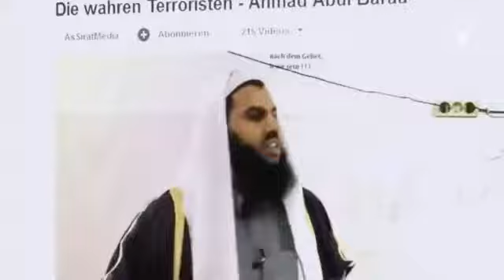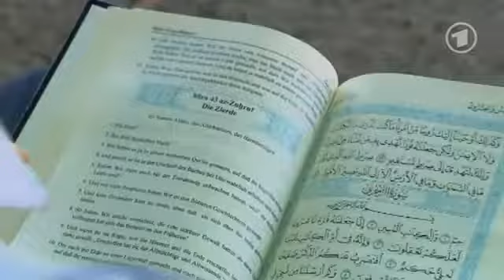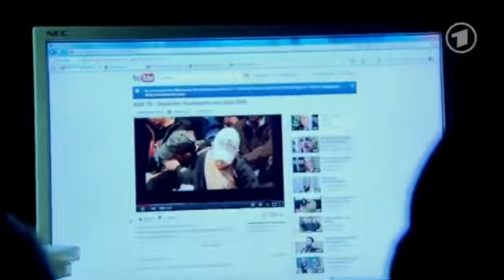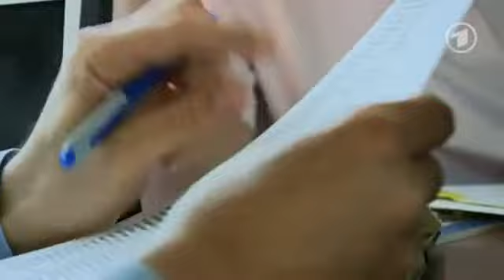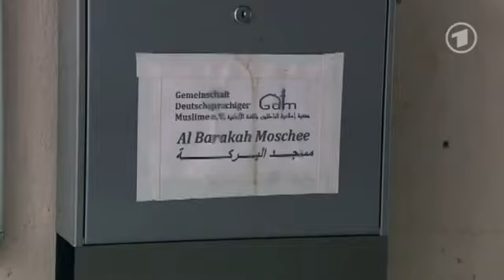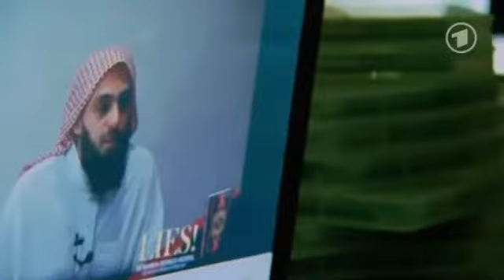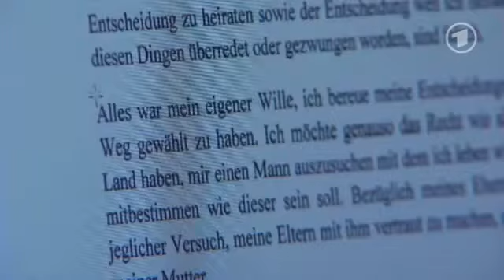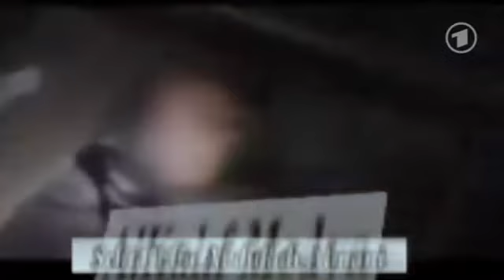Im Netz von Salafisten 16.07.2012, ARD Doku, В паутине салафистов, фильм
"В сети салафистов", документальный фильм, немец. язык. О том, как в Германии организации салафистов "промывают" мозги молодёжи, сеят ненависть, смерть и религиозный фанатизм на основе ислама. Прикрываясь пустыми словами о "мире и любви" эта раковая опухоль сжирает общество изнутри, любыми средствами, вплоть до террора. Для Европы и всех стран мира эта опасность очень актуальна. Im Netz von Salafisten, ARD, 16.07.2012